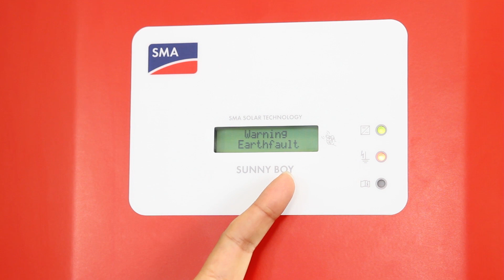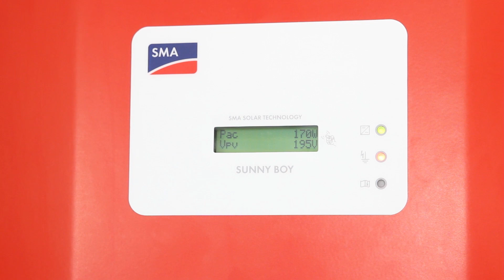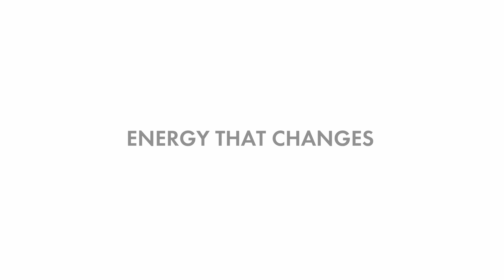Tech Tip: Troubleshooting for Earth Fault or Event 35 (Insulation Resist/ Riso)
If an earth fault happens in a PV array, SMA inverters detect the fault and will show an error message on the display. This tech tip demonstrates how to check for the Earth Fault on the affected string and how to resolve the problem.